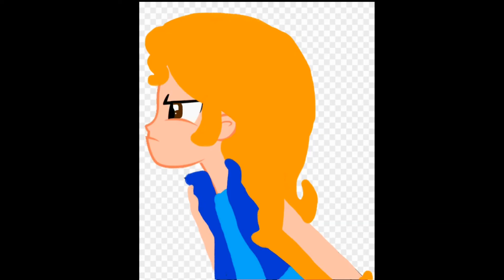that time lan forced me to get on his back wall we were being chased buy killers